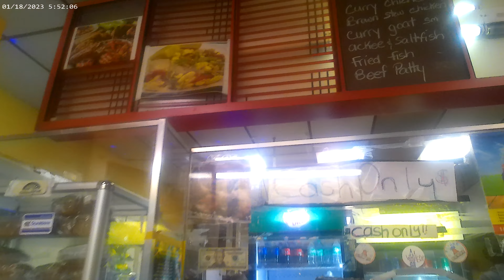motorized bicycle tensioner delete! red and black bicycle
CRUZAN Entertainment : 🚲 steel frame was a mountain bike change it to BMX bars 7 speed gear changer. engine z l crank 49 mm pistol cylinder ported no wheel.40t sprocket no tensioner.